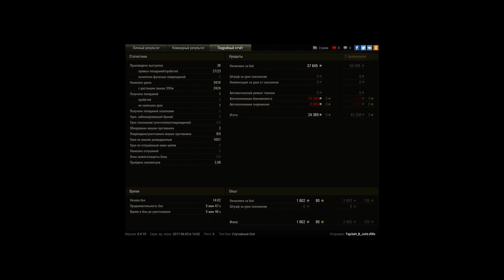куда уже легче\\\\